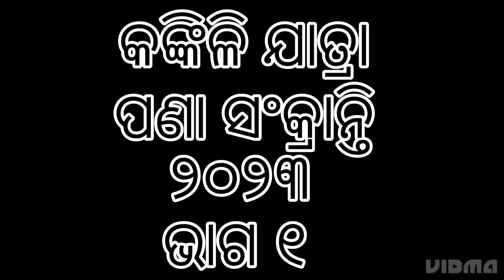Kankili Jatra || Pana Jatra || Dhenkanal Best Mela 2023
Kankili Jatra || Pana Jatra || Part 1 || Dhenkanal Best Mela 2023

Jay Jagannath 🙏